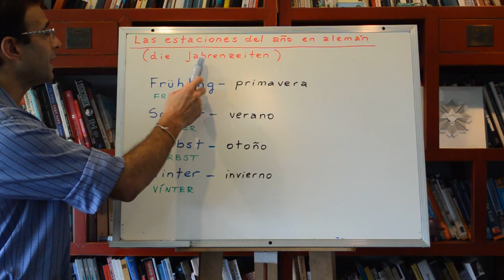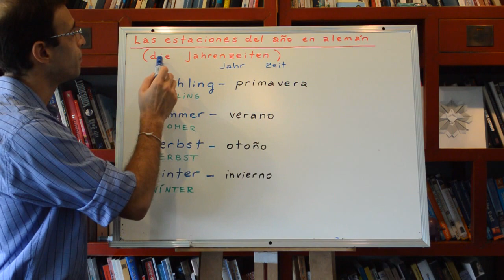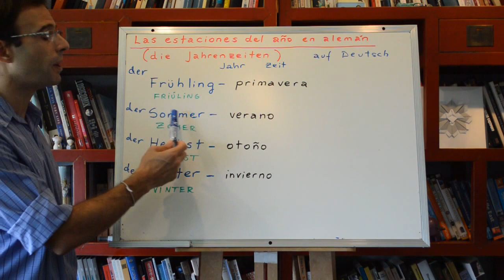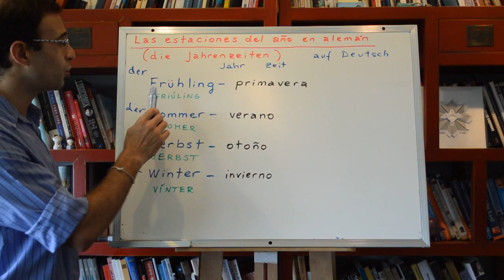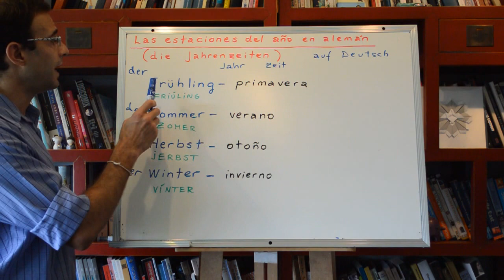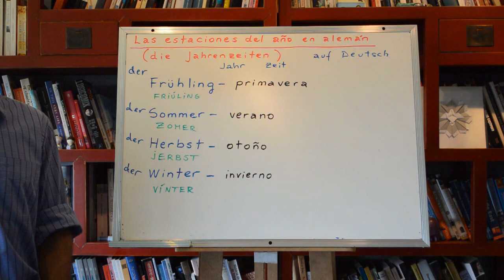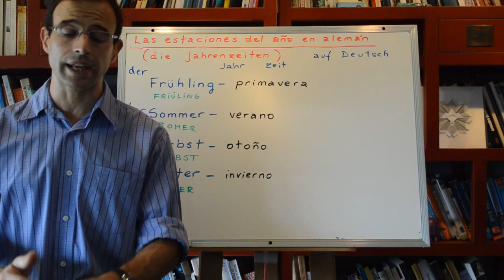Curso de aleman 39: Las estaciones del año en aleman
Las estaciones del año en aleman + algunos conceptos sobre su uso + fonetica alemana
► Súmate al Grupo de Facebook para el Curso de Aleman o el Curso de Ingles →